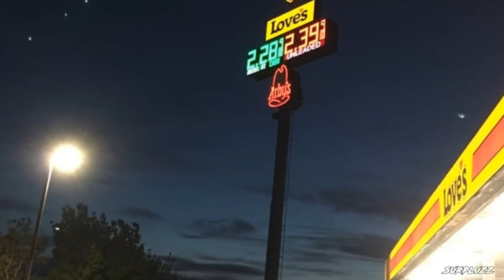Rain ride explained - Headed to BBB!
I left my house at 540a on Wednesday, September 26th, 2018 bound for early arrival in Fayetteville. I explain why this was maybe not a great decision.

New drone (I have not yet purchased but I will very soon) - Mavic 2 Zoom

Suction mount for Session 5

GoPro Hero Session 5 (my favorite camera!) They don't make these anymore!

Power bank - Anker (This thing is rugged, functional and beautiful. It charges on the go in my saddlebag.)

Stabilization gimbal for Galaxy S8+

New setup helmet mic Aputure

Street Bob handlebar phone mount - Techmount 4 -Techgripper

TECHMOUNT Chrome 7/8" to 1-1/4" Handlebar Mount 4-30912C

Street Glide handlebar phone mount -

Sony HX90V - 30x zoom camera

Apps:

FuelPak 3 (Must have Vance and Hines FuelPak 3 tuner installed for live sensor readings)

Harley Davidson (Challenges)

GeoTracker (Detailed GPS location recording)

Sometimes with permission - Andrew Applepie.